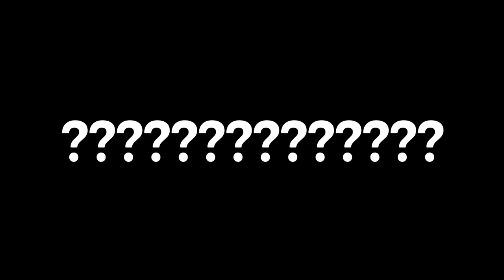Train Whistles And Horns That Were Used In On The Go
Someone had to do it, why not me? WKOTWIT 8 also explains why PRR 1361 and Ohio Central 1551 appear at 0:29 (it’s either one or the other!!). For literally anyone who does videos like this, including @Sandyg1430 and@gabrielawvr777redbirdelfer7. The question mark frames (0:09 and 0:38) refer to unknown sources that are yet to be confirmed.